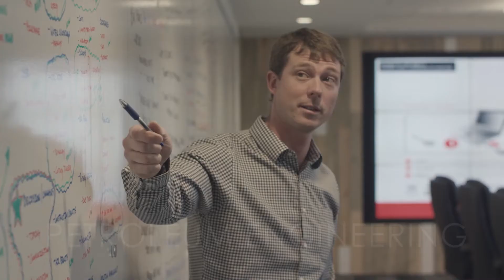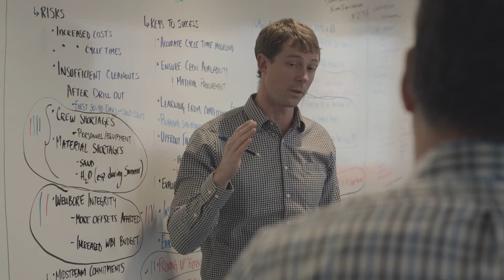Explore Montana Tech's School of Mines & Engineering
Montana Tech School of Mines & Engineering offers degrees in Civil, Electrical, Environmental, Geological, Geophysical, Mechanical, Metallurgical & Materials, Mining, and Petroleum Engineering along with a degree option in Safety, Health & Industrial Hygiene.

As a graduate of Montana Tech's School of Mines and Engineering, you'll be a leader among your peers, respected for the quality of work you do each day, the skills you've mastered, and the deep foundation of knowledge you've gained through education and hands-on experience.

Montana Tech is the solution. Find your solution today.